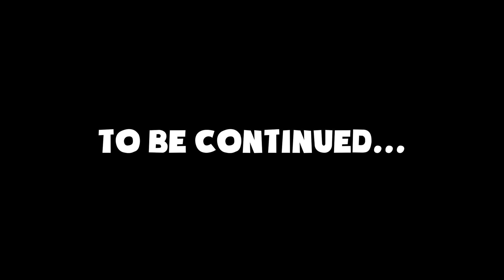Mommy Long Legs MEETS Daddy Long Legs! | Poppy Playtime: Chapter 3 Gameplay #41